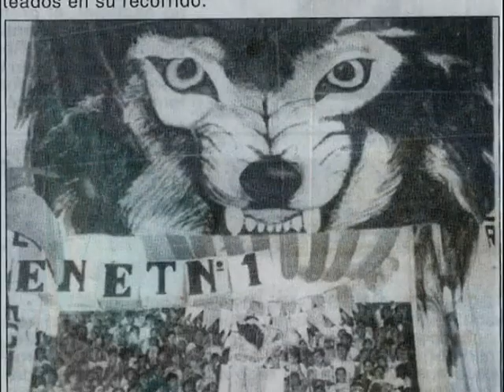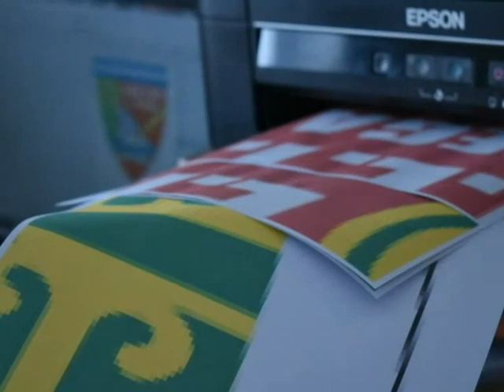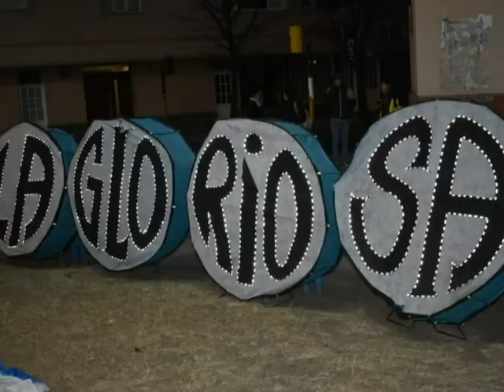¿Qué es el sábado estudiantil?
Un pequeño resumen de lo que es el trabajo y la preparación del sábado estudiantil en la ENET 1. Vos de Walter Limache.